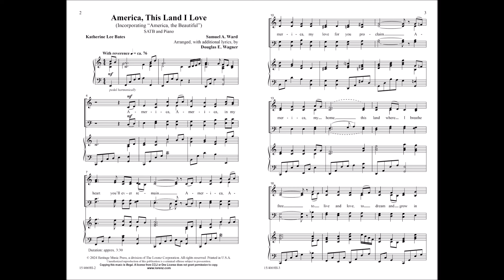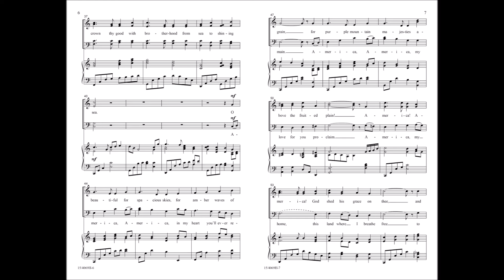America, This Land I Love (SATB) | Douglas E. Wagner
This versatile patriotic work is easy to prepare and suitable for many occasions. Incorporating "America, the Beautiful" beautifully paired with new music and words by Douglas E. Wagner, the piece culminates with a majestic ending! Consider this selection for your choral library to use for years to come!